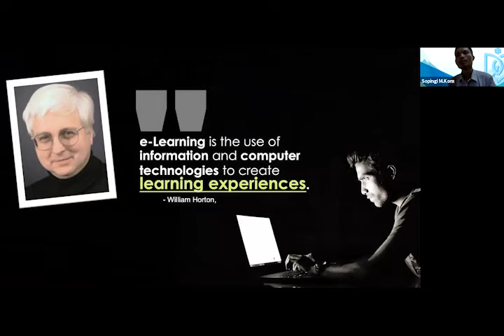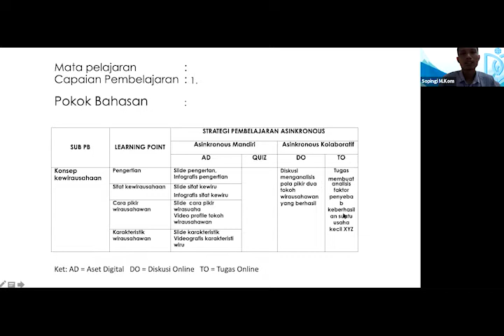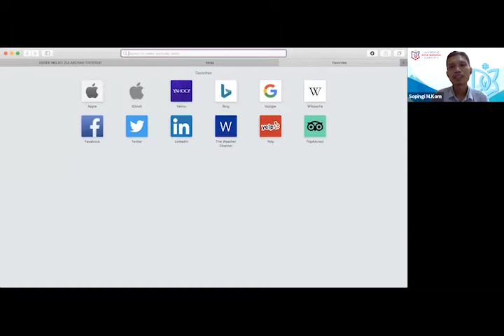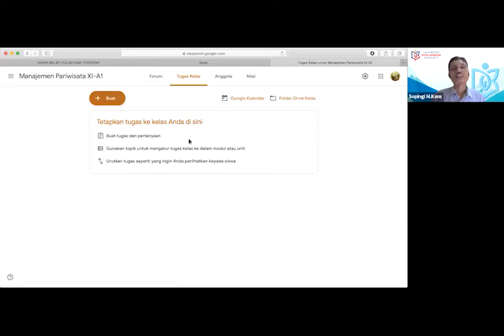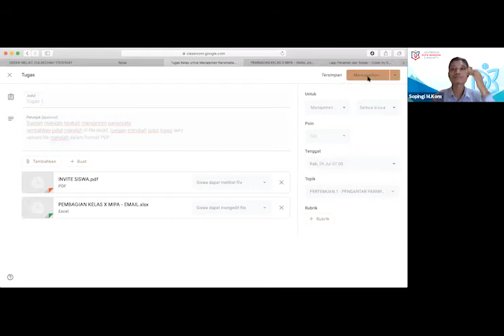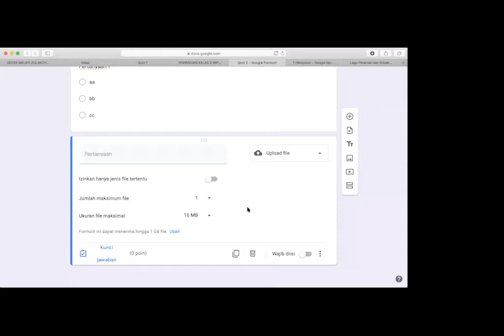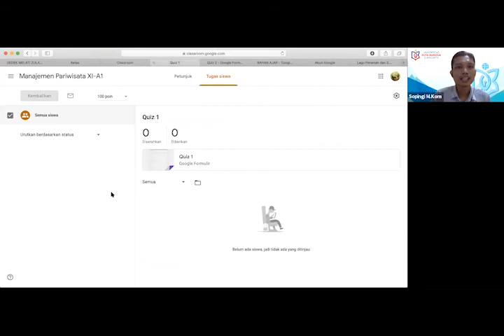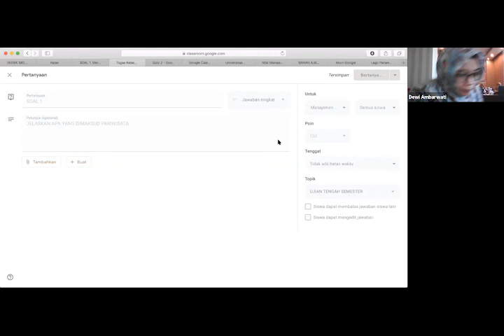Strategi Pembelajaran Jarak Jauh (PJJ) dan Penggunaan Google Classroom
Webinar Strategi perencanaan, pelaksanaan dan evaluasi pembelajaran jarak jauh (PJJ) di Sekolah